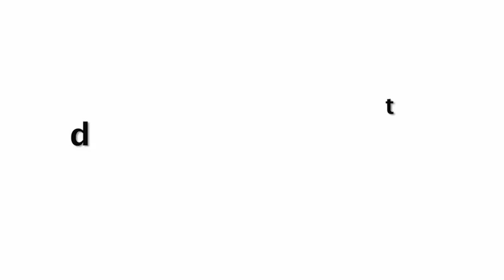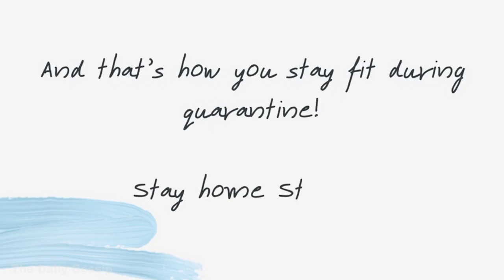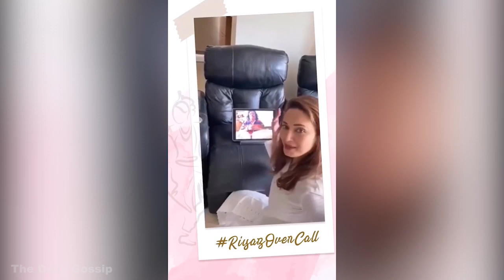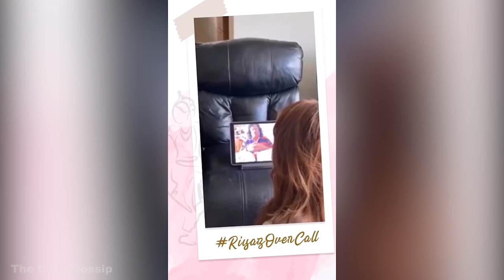Madhuri Dixit Doing Her DHAK DHAK Workout Will Make You Go CRAZY